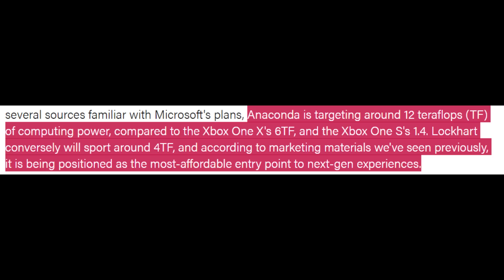Xbox Anaconda and Lockhart TFlop Talk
Are the specs out? Let's dive into the TFlops of the next Xbox consoles.